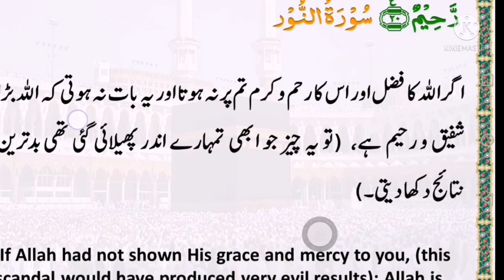SURAH AL NUR TARJMA / ALLAH KA FORMAN / EVERY MUSLIMS MUST MEMORIZ / DAILY DUA / ABID RAJA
SURAH AL NUR TARJMA / ALLAH KA FORMAN / EVERY MUSLIMS MUST MEMORIZ / DAILY DUA